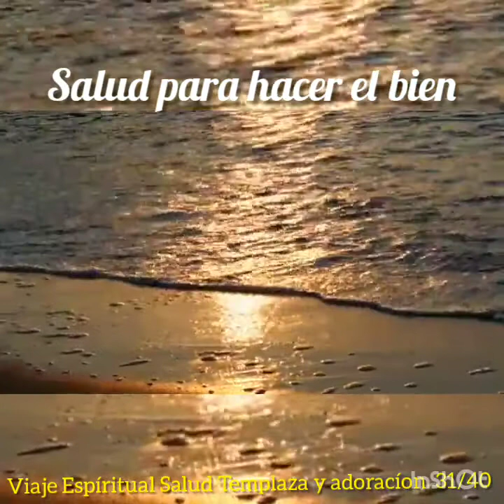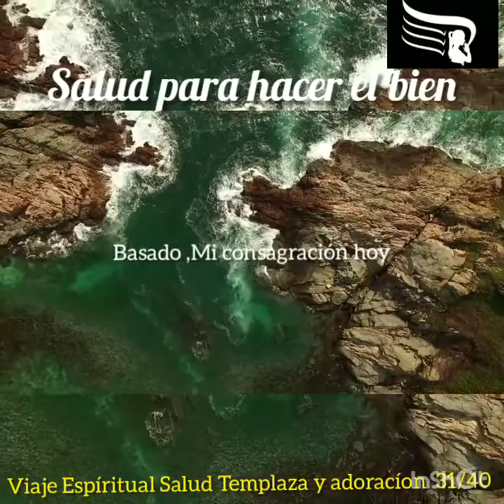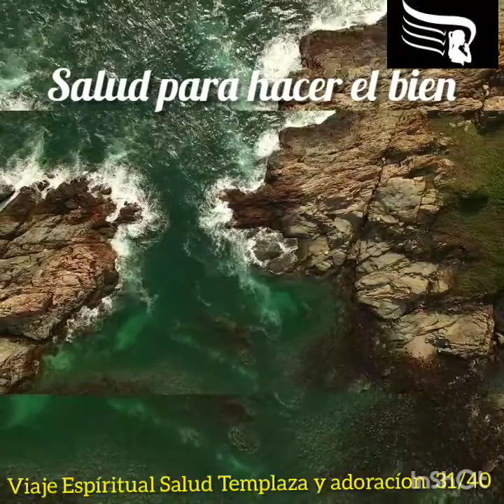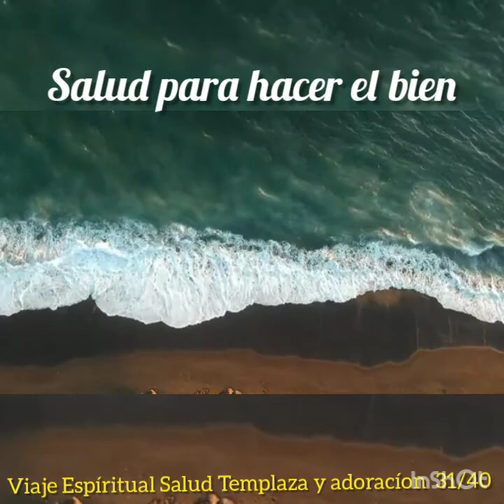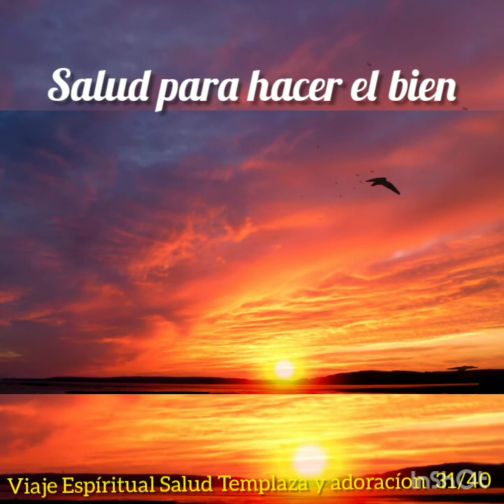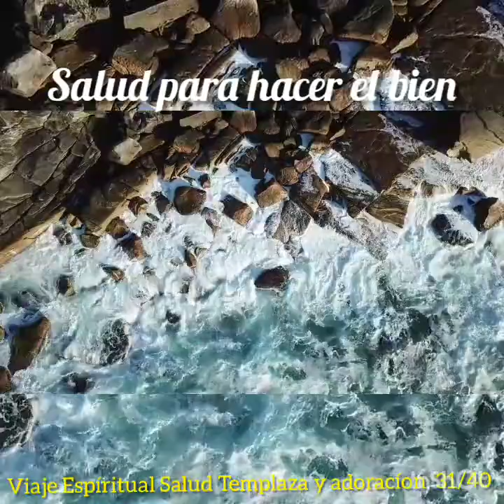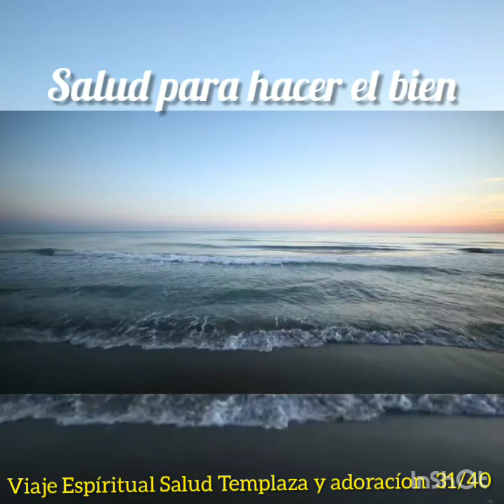31° Día Viaje Espíritual Primer Dios: Salud por hacer el bien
Viaje Espíritual Salud Templaza y Adoracíon